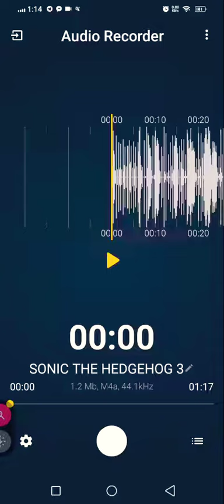SONIC THE HEDGEHOG 3 sondtrack family vs 🎻📽️